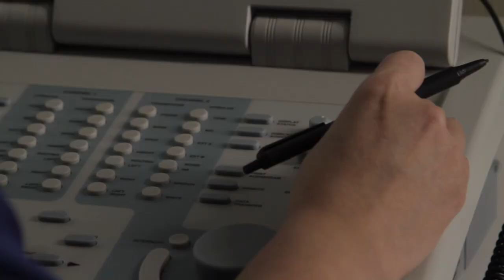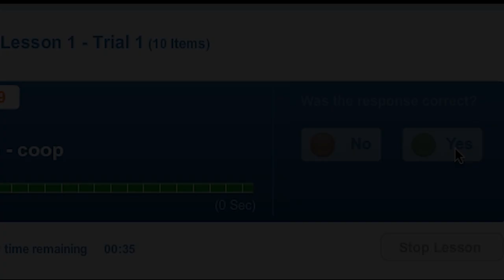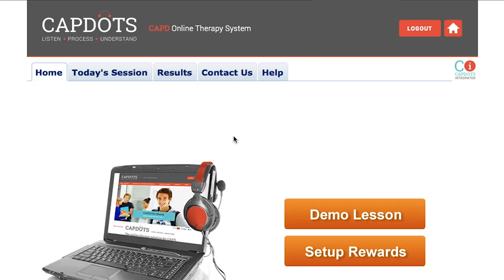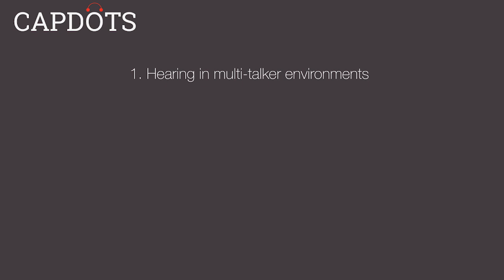CAPDOTS: An Online Therapy System for CAPD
CAPDOTS is an online Dichotic Integration Listening Training Program used to treat Central Auditory Processing Disorder, specifically binaural integration deficits (aka auditory divided attention).